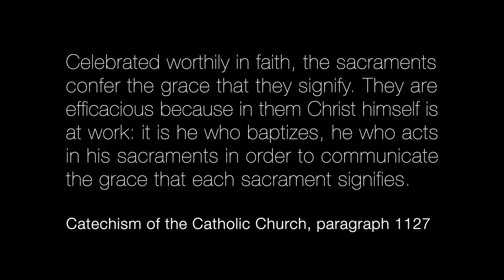Encountering Christ in the Sacraments - Nathaniel Hurd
As he began to really study Catholicism, Nathaniel Hurd, who had grown up mostly agnostic, was pleasantly surprised to find out just how practical the sacramental theology of the Church was. The idea that Catholic Christianity wasn't just agreeing to a set of ideas, but also encountering Jesus through the gifts of bread, wine, water and oil was an indication to Nathaniel that Christ was meant to be Lord of not just his mind and heart, but his body. And when he learned about the practicality of Confession, it gave him a sense that the Church was uniquely equipped to address the complexity of the human condition.